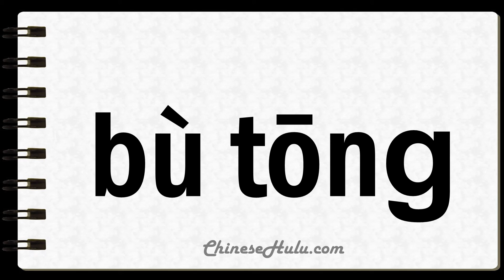How to Say Ungrammatical in Mandarin Chinese